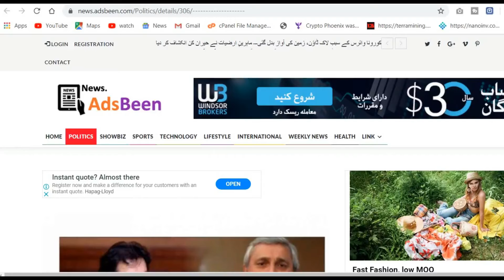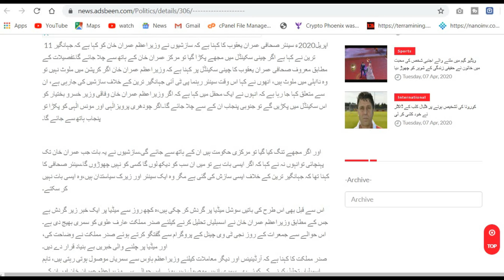Jahangir Tareen Nay Kaha Imran Khan Markazi Hukumat Sey Hath Dho Beathy Gay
جہانگیر ترین نے کہا ہے کہ اگر مجھے تنگ کیا گیا تو عمران خان مرکزی حکومت سے ہاتھ دھو بیٹھے گے